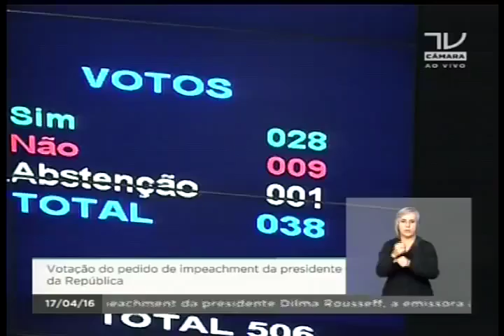Voto do deputado Ronaldo Nogueira a favor do impeachment da presidente Dilma Rousseff